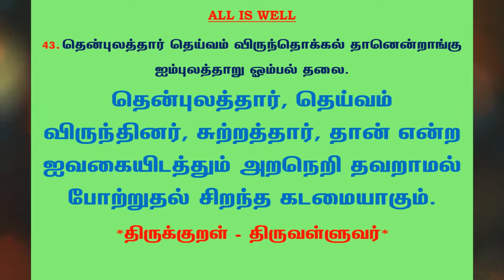#523 | தினம் ஒரு திருக்குறள் - குறள் 43 | Kural 43 - Daily One Thirukkural